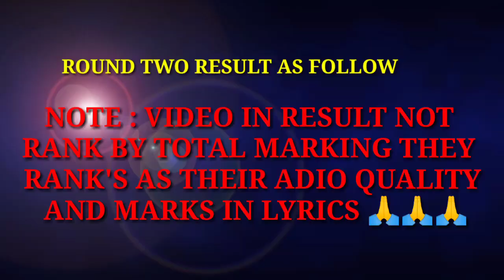Win the freeverse Nepal , Season 1, Round 2, Result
it is the online freeverse competition 2 rounds result which include top 11 rappers support us pleasey